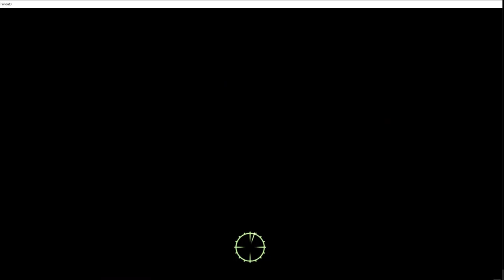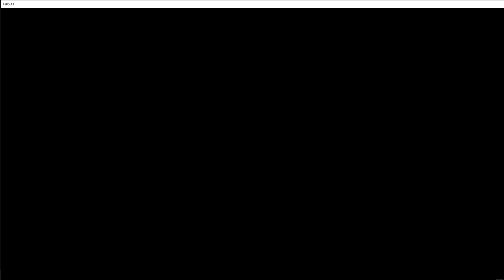Let's play fallout 3 PC - Part 10 [scientific pursuits] (no commentary)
■  This is played on the Normal difficulty with music from start to finish.

■  This is a non-commentary walkthrough, meaning:

■  I will be completing towns, caves and quests
■  I will be asking Some available question
■  I will open and show all pages of any book/document/letter
■  I will show off items
■  Mods are used in this walkthrough

This walkthrough will take a lot of time, as the aim of this Video to be so the viewer can enjoy the the Walkthrough. it will include main mission

This game is played on a PC in 1080p 60FPS quality with Ultra graphical settings.

fallout 3 wikipedia

Fallout 3 is a 2008 action role-playing game developed by Bethesda Game Studios and published by Bethesda Softworks. The third major installment in the Fallout series, it is the first game to be created by Bethesda since it bought the franchise from Interplay Entertainment. The game marks a major shift in the series by using 3D graphics and real-time combat, replacing the 2D isometric graphics and turn-based combat of previous installments. It was released worldwide in October 2008 for Microsoft Windows, PlayStation 3, and Xbox 360.